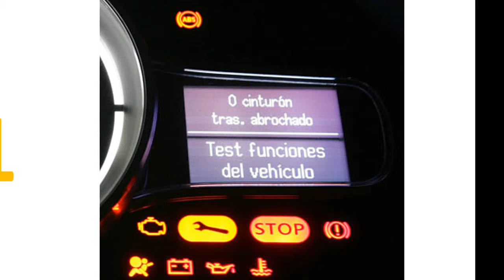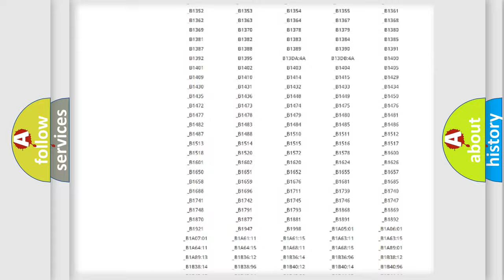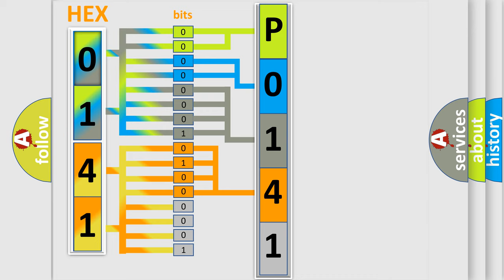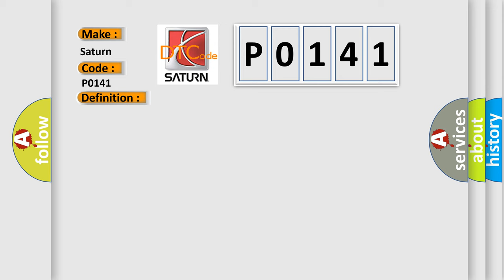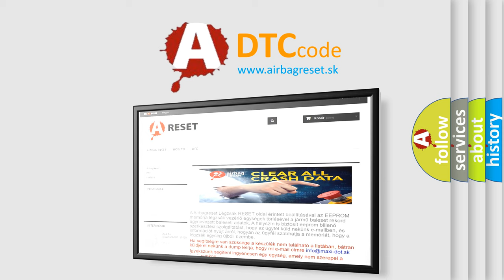DTC Saturn P0141 Short Explanation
Contents:
0:21 Basic DTC analysis according to OBD2 protocol standard.
1:48 Insight into programming
2:58 A diagnostically understandable description of the Diagnostic Trouble Code
3:05 Basic error definition

Make:
Saturn
Code:
P0141
Definition:
Rear Wheel Speed Signal Circuit Open
Description: